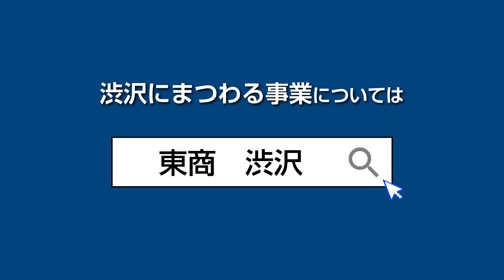東京タワーライトアップなどで渋沢翁の精神を普及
東商は11月10日から11日にかけて、東京タワーを藍色にライトアップ。
また、JR主要駅や丸の内仲通りへの広告掲出、クリスマスツリー展示、物産展などを実施し、2024年7月3日の新札発行に向けた機運醸成、渋沢翁の功績と精神の普及・啓発を図りました。
※駅広告媒体の掲出は終了しております。